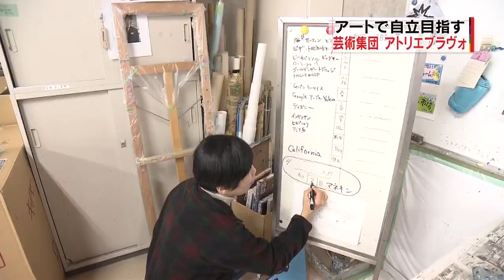2018.3.5 FBS News めんたいPlus アーティスト集団アトリエブラヴォ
社会福祉法人JOY明日への息吹障がい福祉サービス事業所JOY俱楽部アート部門アトリエブラヴォが博多阪急から依頼された仕事を頑張る姿など、社会との共生を目指し福岡の街に作品を発表し続けるアトリエブラヴォのメンバーの姿を描く。